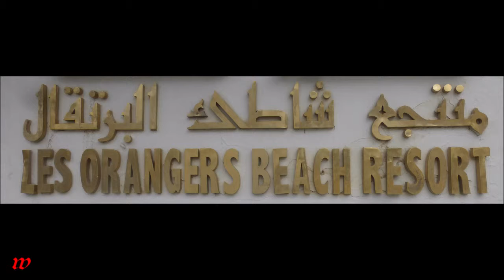Tunesien * Hammamet * Hotel Les Orangers Beach * Abendprogramm: Die Fakirshow 2 * 26.03.2019